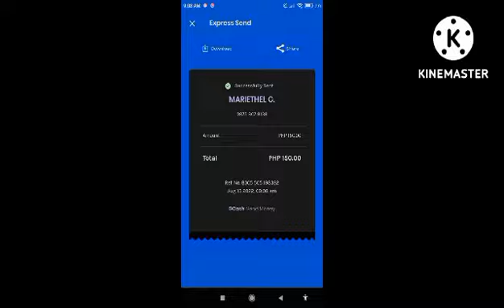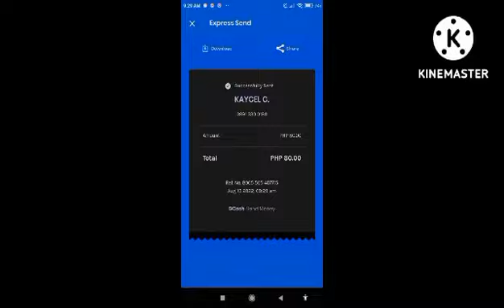D’winners| weeeewww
Sa mga ngkalkal kagabi congratulations 🎊🎊🎊💋😘